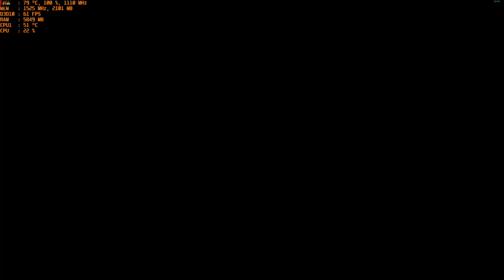NecroVisioN: Lost Company - 4K with the MSI R9 390 & AMD FX-6300